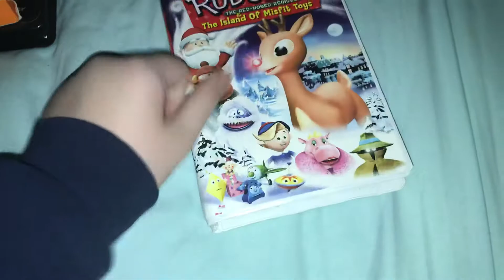Showing Random Tapes #8 (Part 3)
Requested By Anthony Craig’s Movie & Video Game Corner Backup Brandan’s Movie Corner AND Ryan Goodwin’s Movie Corner